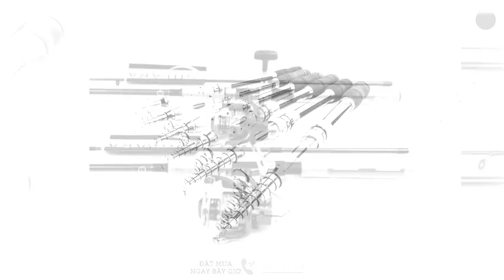Nhận Mua Hộ Cần Câu, Cần Câu Secondhand Nhật Về Việt Nam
Mua Hộ cần câu, máy câu Nhật hàng bãi, cần câu secondhand Nhật giá tốt, nhận mua hộ từ Nhật Ship về Việt Nam mọi loại cần câu, ship hàng mọi nơi mọi chỗ trên toàn quốc.

Chuyên cần câu hàng bãi , cần câu secondhand Nhật đủ các loại, đủ kích cỡ. có đủ hàng để mọi người thoải mái lựa chọn. – Có đủ các loại : từ nhỏ nhất đến lớn nhất, ngắn nhất đến dài nhất – Với đủ mọi nhãn hiệu nổi tiếng : Penn, Shimano, Daiwa, Rjobi, Olympic …